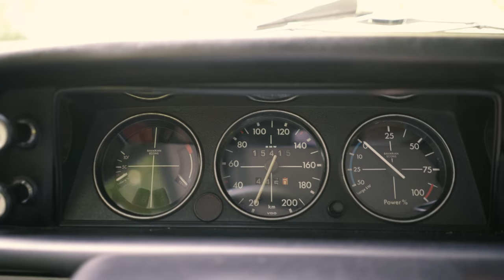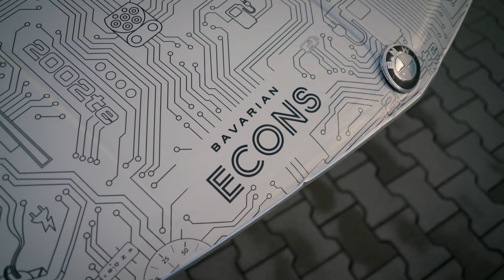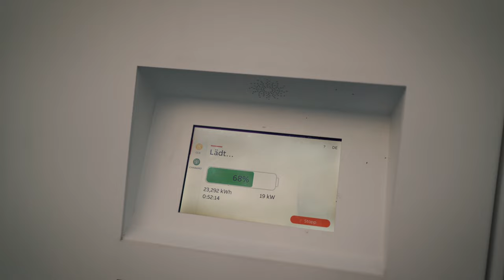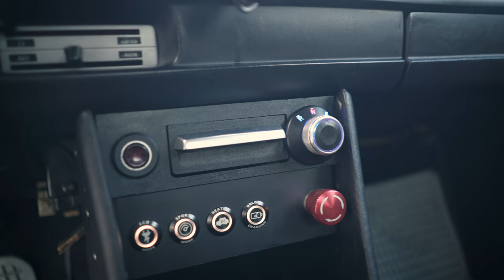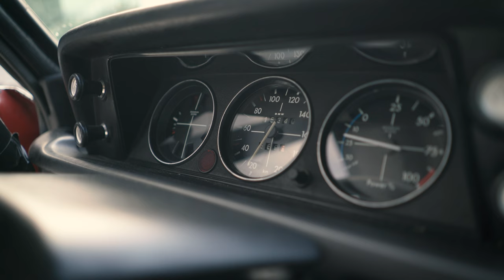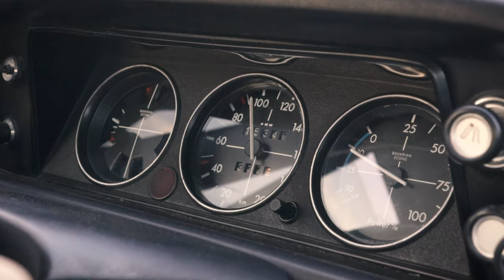Converting a BMW 2002 to Electric is Boring and Wrong!?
Get €20 off Vandel Driving Shoes using "HEELANDTOE20":
bitly.ws/ypzJ